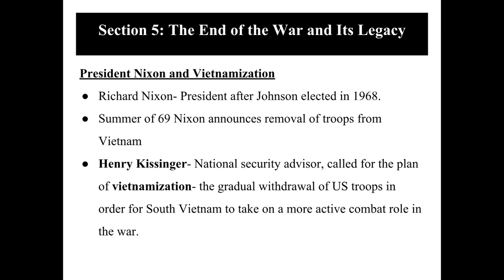Module 16 The Vietnam War Years Part 5 US History 11 Mr. Murphy